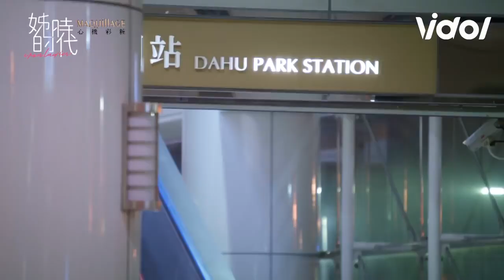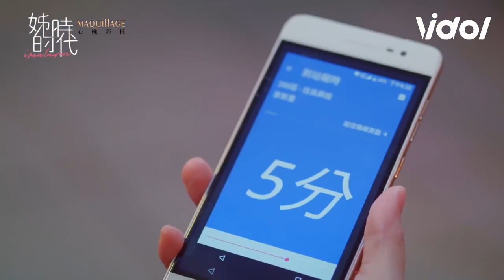姊的時代｜EP2 青青在好姊妹面前偽裝幸福 謊稱老公來接...竟暗自上了公車回家？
怎麼一出公司沒等到元安
反而是自己搭公車回家呢?